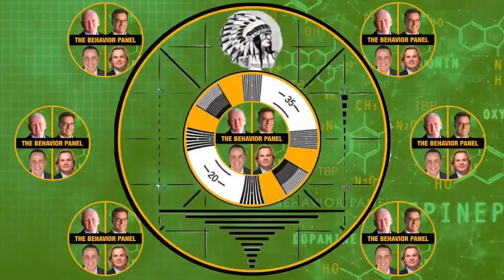Cracking the Nicholas Rossi Mystery: The Behavior Panel's Reaction